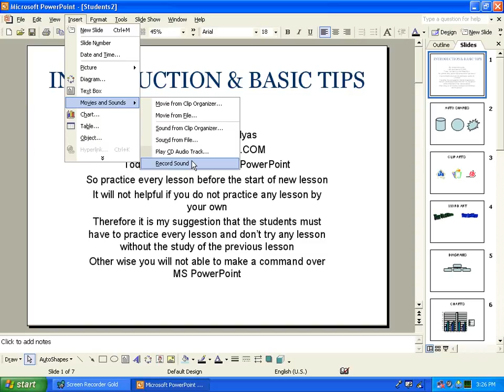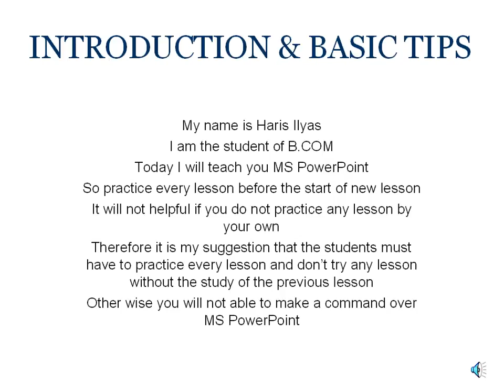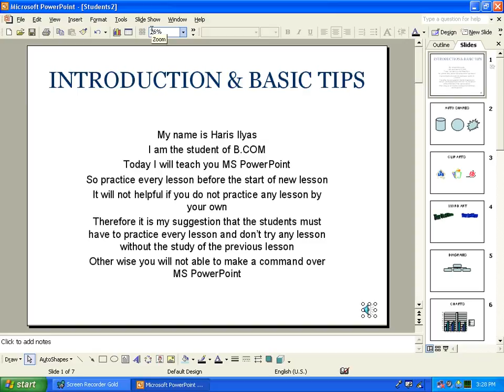01 Adding sound